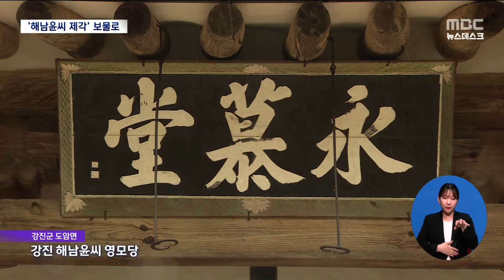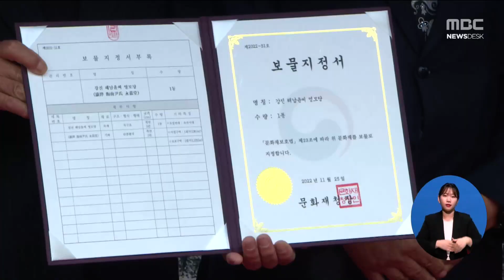숙종 때 지은 강진 영모당*추원당, 보물 지정[목포MBC 뉴스데스크]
◀ＡＮＣ▶

 강진에 있는 해남윤씨 문중의 제각인
영모당과 추원당이 국가 보물로 지정됐습니다.

 1600년대 지어져 원형이 그대로 보존돼 있는데,
제사용 건물이 보물로 지정된 것은 국내 처음입니다.
김진선 기자가 취재했습니다.

◀ＥＮＤ▶
◀ＶＣＲ▶

 강진 도암면에 자리잡은
해남윤씨 문중의 제사용 건물,
영모당입니다.

 숙종 13년인 1687년에 건립됐지만
원형을 그대로 유지하고 있습니다.

 전면에 있는 물고기 장식,
행랑채의 부엌 천장에 있는 환기용 솟을지붕 등이
당시 지방건축 양식을 잘 보여줍니다.

◀ＩＮＴ▶ 김지민/목포대 건축학과 명예교수
"문간채가 디귿자로 앞마당을 아주 편안하게
감싸고 있습니다. 이런 건축은 우리나라
제실 건축에서 전혀 없는 모습이거든요."

 특히 내부는 기둥을 없앤 강당 형식으로
보다 많은 이들이 제사에 참여할 수 있도록
넓게 꾸며졌습니다.

 견고하게 지어진 덕에
3백년이 지난 현재까지도 해마다
해남윤씨 문중의 제사가 열리고 있습니다.

 인근에 있는 추원당 역시
해남윤씨의 제각으로 당시 고산 윤선도를
중심으로 1649년 건립됐습니다.

 숙종 28년에 새긴
족보 목판 93점이 보관돼있는 등
역사적, 학술적 가치가 뛰어난 점을 인정해
문화재청은 이들 두 제각을 보물로 지정했습니다.

◀ＩＮＴ▶ 서순철/강진군 부군수
"영모당, 추원당이 강진군의 대표 콘텐츠로
자리매김할 수 있도록 잘 보존해나가겠습니다."

 안동 등 영남지역의 많은 제각들이
민속문화재로 지정된 것과 달리 처음으로
국가 보물로 지정된 강진의 두 제각.

 강진군은 다산의 외가이자
해남 윤씨의 상징인 영모당과 추원당을
다산초당과 연계한 강진의 새로운 관광자원으로
개발해 나갈 예정입니다.